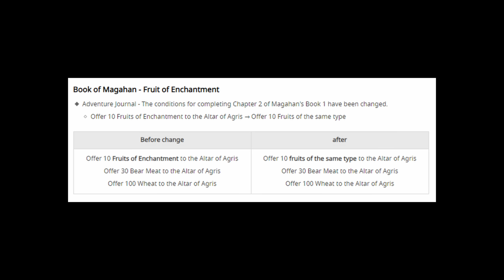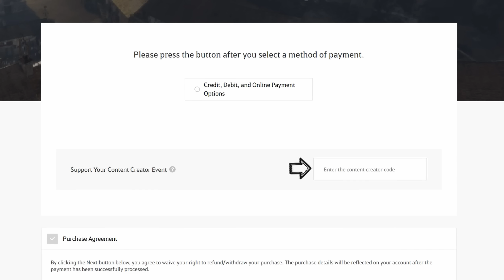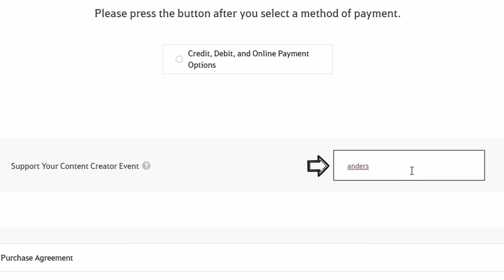🌟 BIG BUFFS for Sage, Woosa, Lahn, Maegu, and Warrior in Black Desert!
00:00 Intro
00:09 Succession Warrior
01:16 Awakening Sorceress
02:34 Succession Maehwa
03:00 Succession Striker
04:07 Succession Lahn
04:55 Awakening Sage
05:56 Awakening Woosa
06:25 Awakening Maegu
07:22 Ocean Currents
07:45 Marni's Private Room Expansion
08:14 Dehkia Improvements
08:38 Book of Margahan Improvements
08:45 Node War/Siege Rewards Improvements
09:38 Edit UI Improvement
09:43 Karma Change
10:08 Outro

Pearl Abyss (use code ANDERS during Help Your Creator Events)